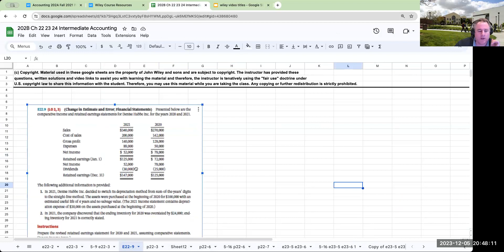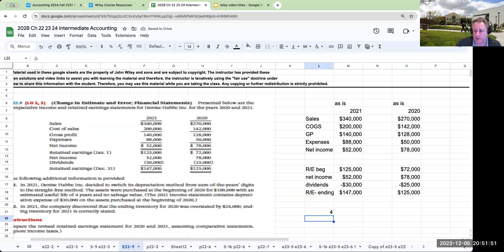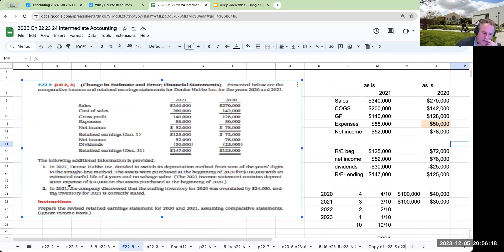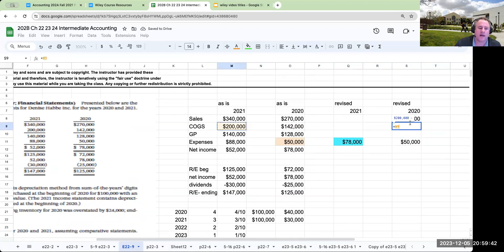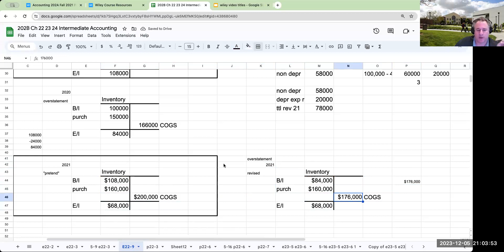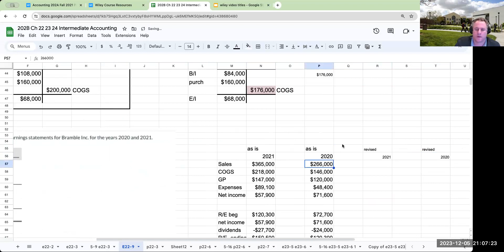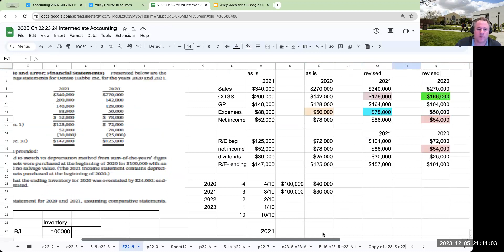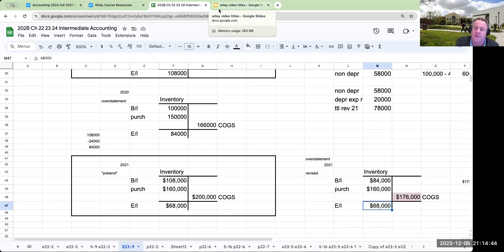Wiley: Solution Walkthrough – 17th Ed (Exercise 22-9) & 18th Ed (Exercise 21-9)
Ending inventory overstatement / changing depreciation methods

After talking with John Wiley and Sons, Inc. (“Wiley”), Wiley has allowed me to create videos from their Intermediate Accounting Textbook (authors Kieso, Weygandt, Warfield). The questions are the copyright of Wiley and may not be redistributed without the permission of Wiley. The presentation of the solution is the copyright of Bennet Tchaikovsky.